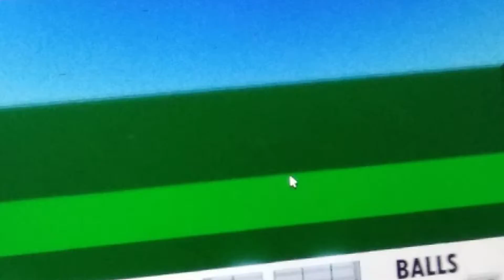Playing basketball in Roblox